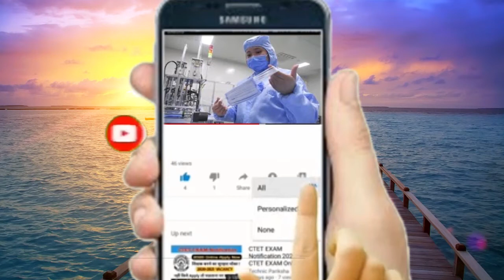कोरोना पर सबसे बड़ी चेतावनी: करोड़ों लोगों की होगी मौत! दोहरा सकता है ये इतिहास....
कोरोना पर सबसे बड़ी चेतावनी: करोड़ों लोगों की होगी मौत! दोहरा सकता है ये इतिहास. कोरोना वायरस पूरी दुनिया में बढ़ता ही जा रहा है। इस जानलेवा महामारी ने पूरी दुनिया में तबाही मचा रखी है।